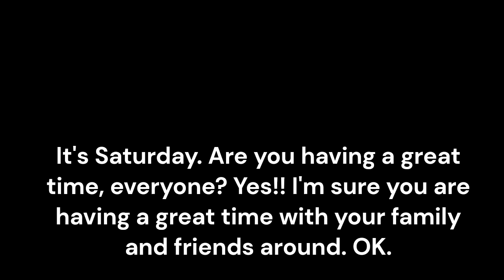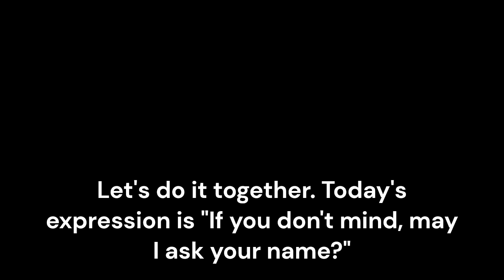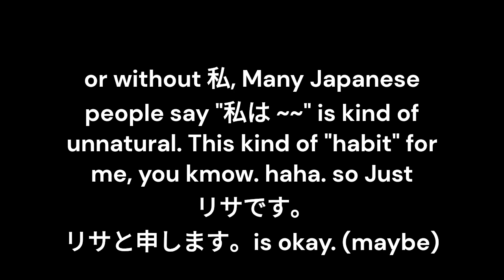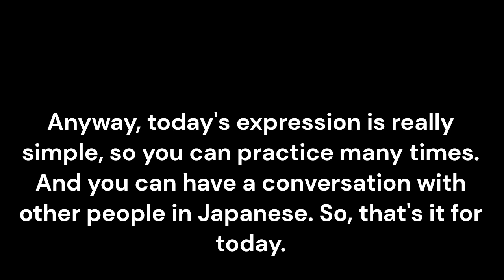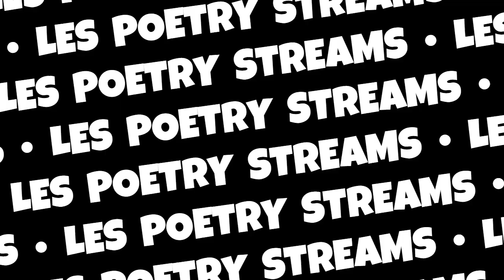Learning Japanese in English: 오늘의 일본어 표현. 혹시 괜찮으시면, 이름을 물어봐도 될까요? もし､よかったら､お名前を聞いてもいいですか？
32. 오늘의 일본어 표현.
혹시 괜찮으시면, 이름을 물어봐도 될까요?
もし､よかったら､お名前を聞いてもいいですか？
"If you don't mind, may I ask your name?"